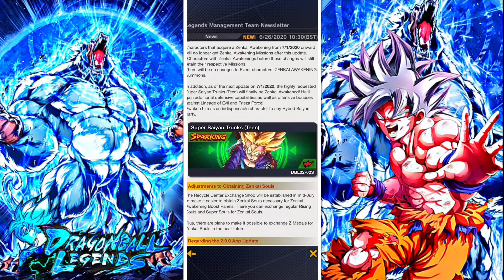BREAKING NEWS! NO MORE ZENKAI MISSIONS, NEW CHANGES FOR ZENKAI SOULS & ZENKAI SSJ TRUNKS! DB Legends